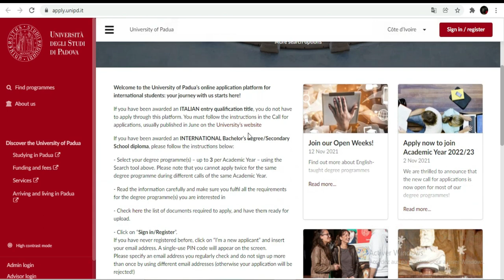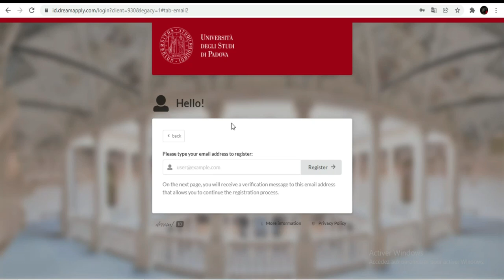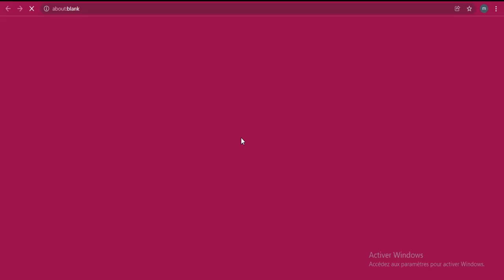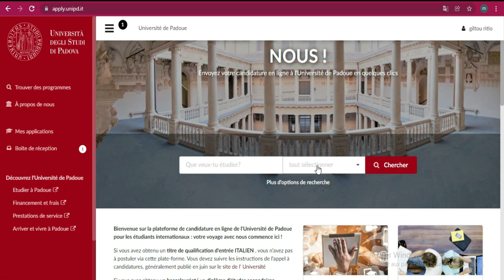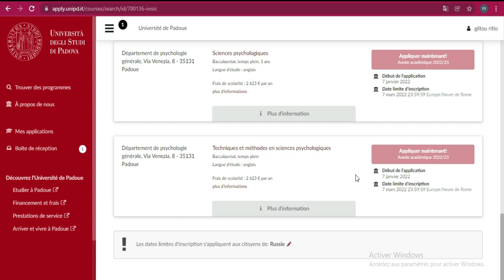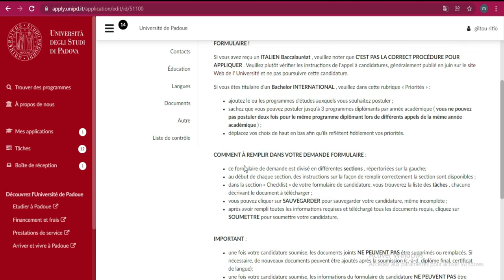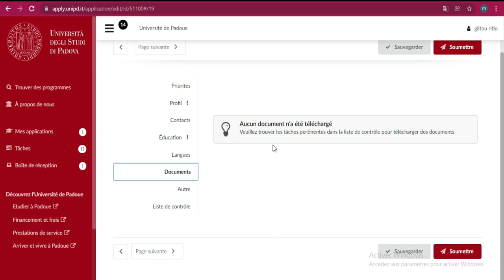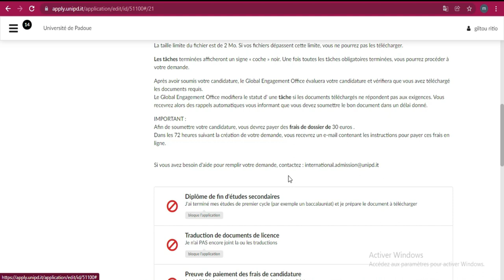Bourse pour étudier en Italie a l'Université Padova [Partie 2]